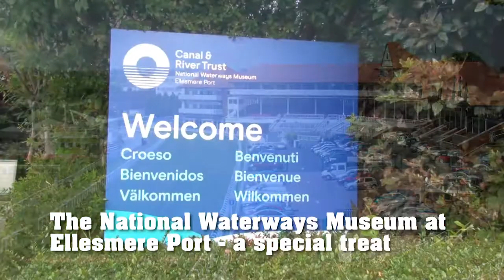Shroppie South to North Norbury Canal Central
Norbury Wharf sits at the heart of the Shropshire Union Canal and we are very proud of 'our' bit of the cut.

That's why we have been out exploring, from south to North - Wolverhampton's outskirts to the wonderful National Waterways Museum in Ellesmere Port where the Shropshire Union Canal meets the Manchester Ship Canal and the River Mersey.

Over the coming months we will offer brief insights into the wonderful places along a lovely canal and we hope you enjoy our vision of the Shroppie.

If you want to explore in person you can take to the water from Norbury Wharf, either for a family holiday in our narrowboats, with space for up to 10 people, or for the day on one of our smaller boats, or on one of the cruises offered by our charter boat, with seats for 42